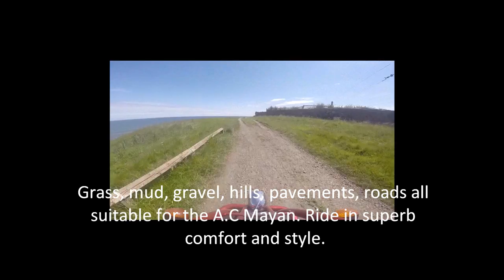Off-Road Mobility Scooters - A.C Mayan Mobility Scooter Demonstration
Off road mobility scooter demonstration. This is the AC Mayan off road mobility scooter. Still pavement and road legal but fitted with a powerful AC Motor the Mayan is great for those of you who want to do more with your mobility scooters. Home demonstrations available. Give us a ring 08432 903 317